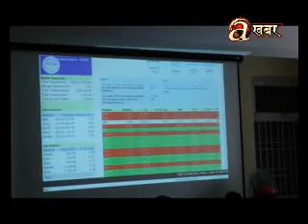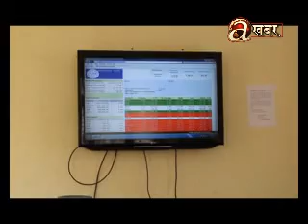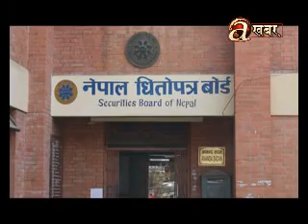Avenues @ Business - 13.04.'17